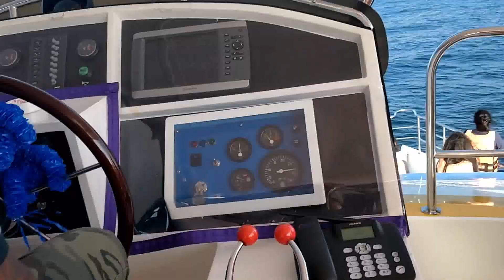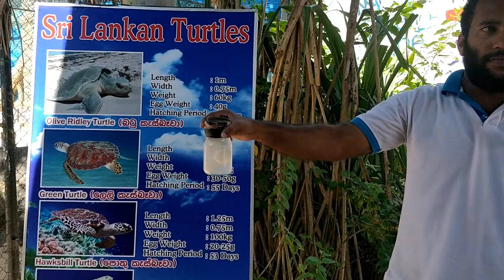We saw a Whale!|Sri Lanka travel|Things to do in Bentota|Arpita's Space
Yes you heard it right!!! WE saw the water beast- The majestic WHALE!!
Come along on this adventurous journey..This truly was an experience of lifetime!! Also in this video I've visited the famous Galle Dutch Fort, Mirissa, turtle hatchery. Sri Lanka truely is a place where one can experience  tranquility, adventure, thrill, luxury, countryside experience- basically anything and everything one can ask for on a holiday.
This video particularly focuses on places to visit in Bentota, Sri Lanka, and things to do in Sri Lanka.
If you like this "Places to visit in Bentota, Sri Lanka| Things to do in Sri Lanka" video, do like this video.

To share your views on this  "Places to visit in Bentota, Sri Lanka| Things to do in Sri Lanka" video, do comment in the section below.

Bentota places to see|Bentota places to stay|Bentota tourist places|
Best places to visit in Bentota|Hikkaduwa|Galle|Mirissa|